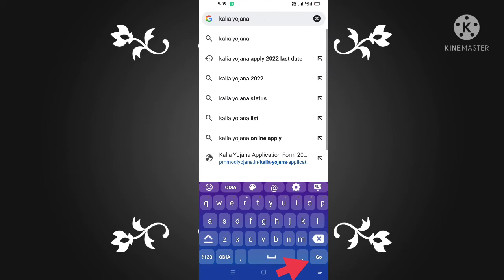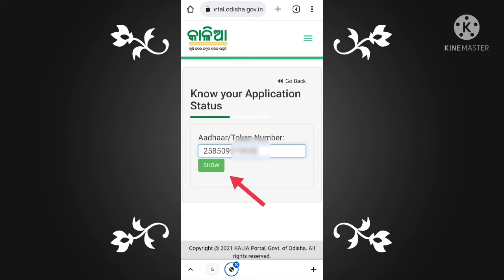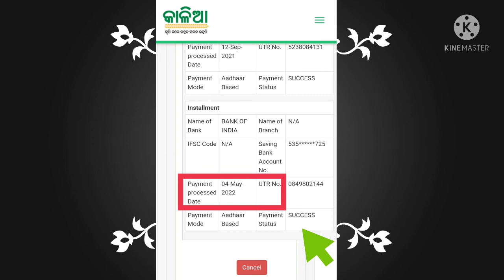Kalia Yojana 7th Installment 2022 Check in Mobile || Kalia Yojana Odisha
kalia yojana 7th installment 2022 check in mobile | kalia yojana odisha | ନଆଶିଥିଲେ କଣ କରିବାକୁ ପଡିବ ..